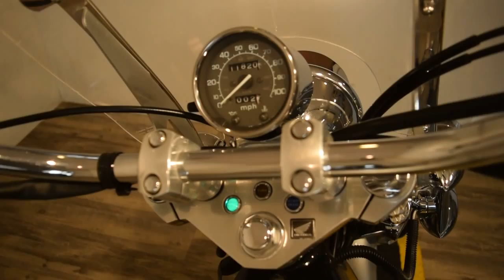2006 Honda Shadow VTX 600 For sale at Monster Powersport